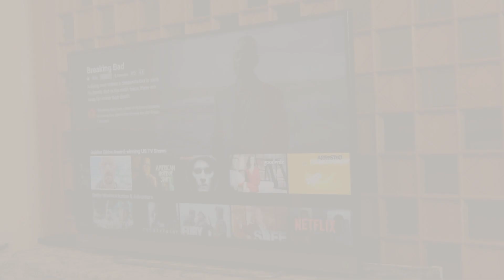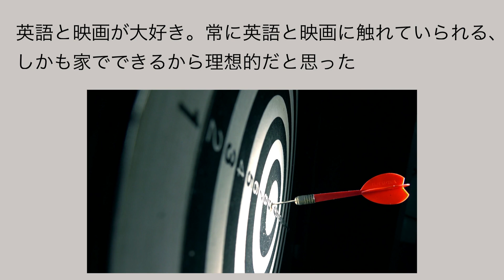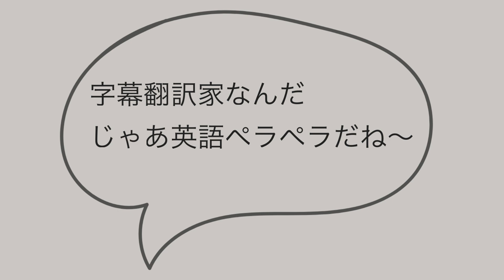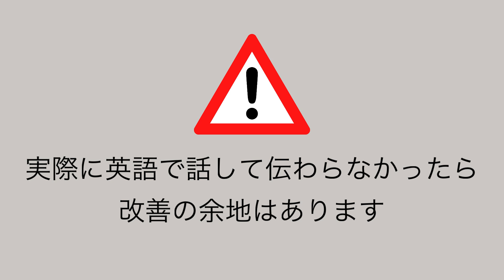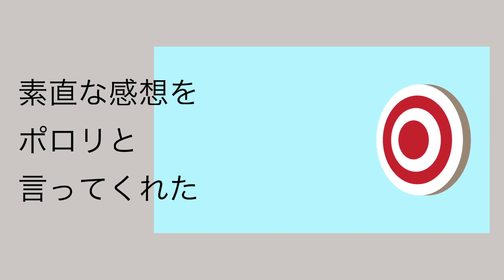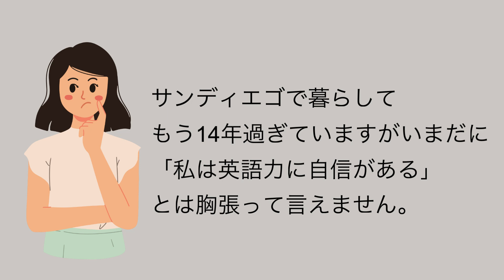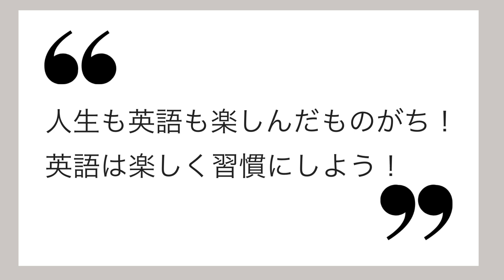【英語は長所が裏目にでる】自分にダメ出しするオバケ「ダメダシーノ」をてなづけよう！マジメで謙虚でがんばり屋の方は必見！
💎たった２語！ネイティブがよく使うカンタンフレーズ７選
💎日本語とずいぶん違う！私がハッとした英語表現７つ
💎海外旅行ですぐに使える！７つの英語フレーズ

まるっと覚えて使えるフレーズばかり。
すぐに使ってみてくださいね♪

今回は英語のコンプレックスについてです。英語はマジメで謙虚でがんばり屋、という本来なら長所であるはずの性格が裏目に出ます。自分にダメ出しする【ダメダシーノ】を手なづけることから始めましょう！

この動画を見ると【ダメダシーノ】の手なづけ方が分かります。そして具体的な心の持ちようについてもわかるので、最後までぜひごらんください。

▼チャプター▼
00:00 オープニング
00:28 英語は長所が裏目に出る
01:57 字幕翻訳家になってから
03:51 私を奮起させた夫のひとこと
05:46 自信は持たなくていい
06:06 大事なのはこれ！
07:18 エンディング

◆キンドル本📘出しています◆
「英語が話せない字幕翻訳家は返上することにした」
〜英会話恐怖症にサヨナラ！ホンモノの英語力を手に入れる３つの極意〜
詳細はこちら：

◆著者ページリンク◆
日本アマゾン：
米国アマゾン：

▼私が提供できるもの▼
💎映画＋ドラマ＋洋書の知識
💎英語に向き合うマインドセット
💎2009年から続くアメリカ生活の実体験
💎日本人の弱点を熟知した教え方
💎英語教授法TESOLで得た英語に関する深い知識